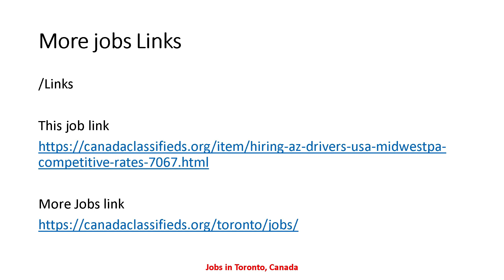URGENT AZ DRIVER REQUIRED IN CANADA| Driver Jobs in Toronto Canada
job links